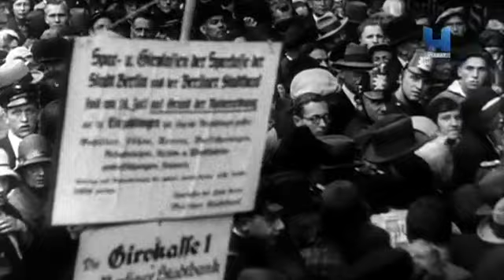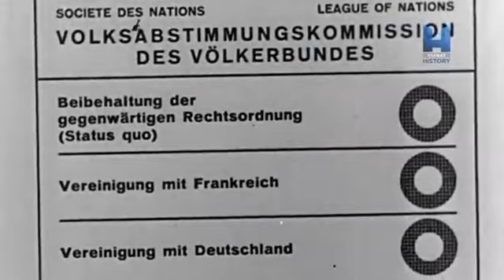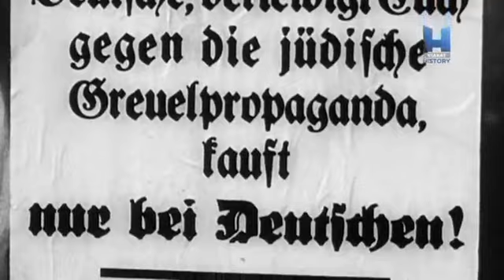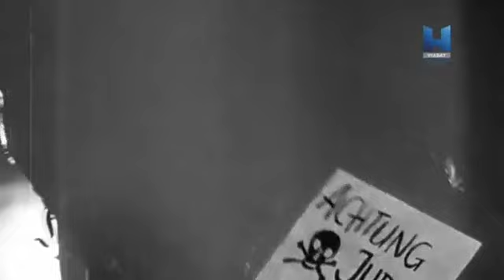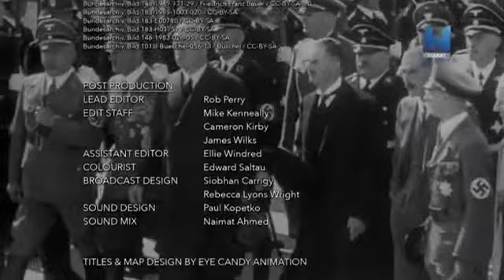Druhá světová válka Cena Říše 01 Blížící se bouře 2015 Cz